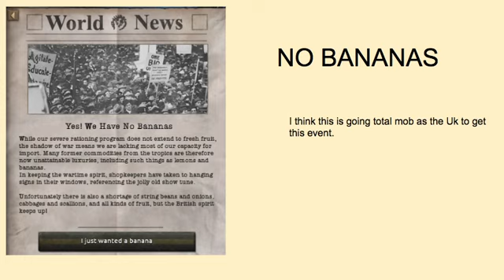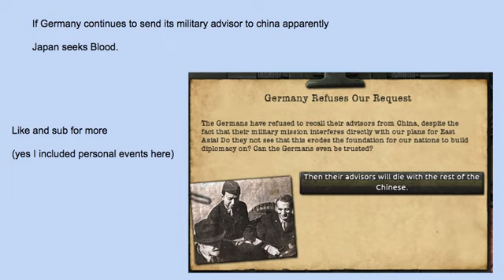Most random events in Hoi4 (Hearts of iron 4)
PERSONAL EVENTS USED !??!?!?!??!? I know such a weird thing to include

Bananas

HOI4 By Blood Alone
By Blood Alone
BBA
HOI4 BBA
hoi4 bba
Geography
History
HOI4
HOI4 Shorts
hoi4
hoi
HOI
HOI4
EUIV
CK3
VIC2
Paradox Games
Paradox Interactive
Geography
History
Europa Universalis IV
Grand strategy wargame
Alternate history
Victoria II
Hearts of Iron IV: No Step Back
Crusader Kings II
hoi4 cursed images
kaiserreich
hoi4 kaiserreich
hearts of iron 4
victoria 3
eu4
hoi4 soviet union
hoi4 red flood
hoi4 china
hoi4 soundtrack
hoi4 communist china
hoi4 timelapse
hoi4 anarchist spain
Slavic 303
sejozwak
TommyKay
Mountain General
Feedback
Bitt3rSteel
SwinceBall
Isorrowproductions
isp
netherlands
hoi4 reddit